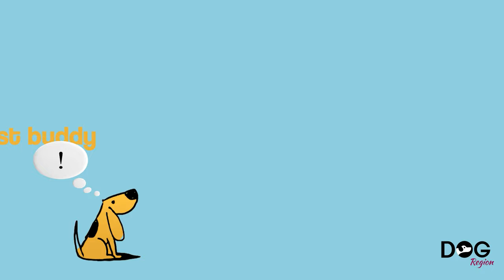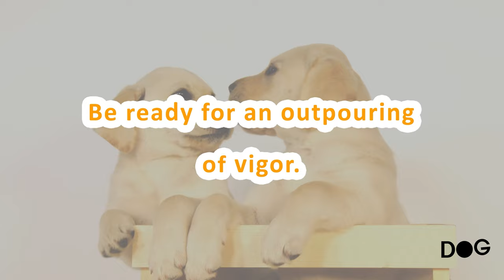8 Interesting Facts About Labrador Retrievers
In this video we have discussed about 8 Interesting Facts About Labrador Retrievers.

1. Labrador retrievers are attracted to water.
In fact, they were designed for it. Their webbed feet allow them to swim rapidly, and their broad tail (sometimes known as a "otter tail") acts as a powerful rudder. Their thick, waterproof coats keep them comfortable even in cold water, such as the icy Newfoundland waters where they were raised. Labs are good Dock Diving competitors due to all of these qualities.
2. They are hunting canines that have been bred expressly to hunt.
After being brought back to England in the 1800s, Labrador retrievers were developed as game-hunting partners. They've grown into superb retrievers capable of working in a variety of conditions and for extended periods of time, including waterfowl and game hunting.
3. Labrador retrievers are one of the world's most versatile breeds.
Due to their intellect, desire to please, and willingness to work hard, Labradors make excellent employees in a variety of fields. For search and rescue, explosives and narcotics detection, and therapy dog work, they're a popular choice.
4. Expect a burst of energy.
Despite their laid-back attitude, labs are built to run, swim, and work. Labs that do not get adequate exercise, such as at least one long, brisk walk per day, are more prone to engage in disruptive behaviors like nibbling on household items or abandoning the yard.
5. Dog training and obedience classes are highly recommended.
Adequate training and socialization are required since these exuberant, fearless dogs are so strong and lively. Due to their eager-to-please, intelligent demeanors, training classes may be enjoyable for both the dog and the owner.
Labrador Retrievers come in a variety of colors, including yellow, black, and chocolate.

All three colors of Labrador Retrievers compete in the same ring in conformation dog competitions.
Because of their adaptability, they make good sporting dogs.
Thanks to their intelligence, obedience, and eagerness to please, Labradors excel in a variety of canine sports. They are exceptional at Agility, Rally, and Obedience, as well as dock diving and hunting.
8. One's personality isn't shown through color.
Some believe yellow Labs are the most laid-back of the breed, while black Labs are the best hunters, but none of these claims are scientifically supported. Each dog, like people, is unique, and some breeders concentrate on enhancing their stock's field abilities while others concentrate on conformation to the breed standard. However, none of these distinctions are solely dependent on the dog's color.